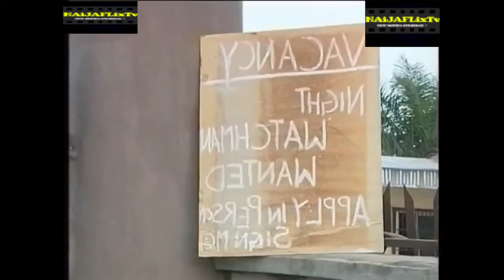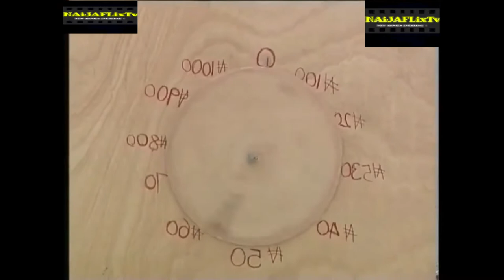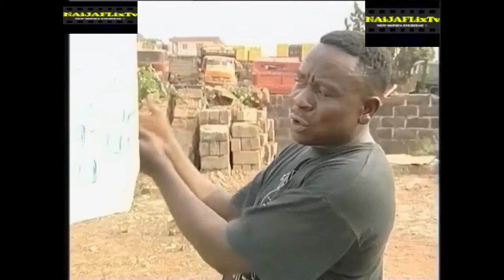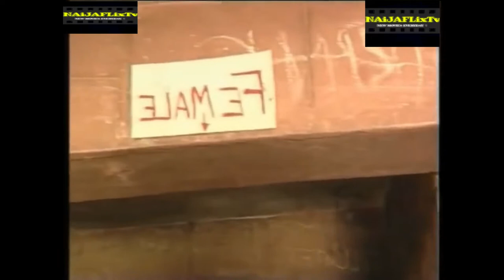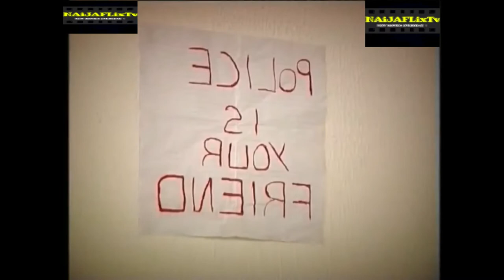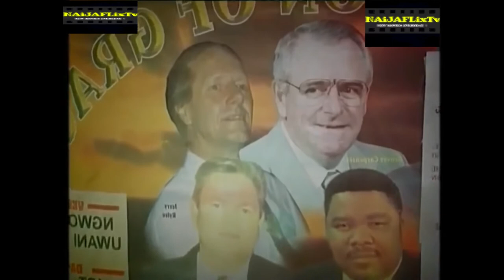Full Movie PAWPAW USE SUGAR COOK SOUP FOR MR IBU 😂😂 - Latest Nigerian Funny-comedy Videos 2021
NAIJAFLIXTV is the home of Nollywood blockbuster movies. A one-stop youtube channel that delivers continuous, appealing and unforgettable nollywood movies.
Entertainment at it's peak with the greatest and up to the minute naija films.
NIGERIAN MOVIES 2021 | NOLLYWOOD MOVIES 2020 | AFRICAN MOVIES 2021
TOGETHER FOREVER.mp4
NIGERIAN MOVIES 2021 | NOLLYWOOD MOVIES 2021 | AFRICAN MOVIES 2021 Starring:.
You can also leave share and like this interesting NIGERIAN MOVIES 2021 | NOLLYWOOD MOVIES 2021 | AFRICAN MOVIES 2021 the company is a consortium of Nigerian filmmakers, seeking a more advanced and mainstream avenue of bringing nollywood entertainment to the digital audience.
The company enlists some of the major players who have contributed to the growth of the 2nd largest film industry in the world, with partners in the UK and the USA

Enjoy the finest of new and classic Nollywood!!
We are Number One Home For Nigerian Nollywood and Ghanaian Movies on YouTube where we serve you the finest in Nollywood Movies Yoruba Movies, Music and Comedy.also watch your favorite stars like Mercy Johnson,Nse Ikpe Etim, Yul Edochie, Tonto Dikeh, Patience Ozokwo,Funke Akindele, Omotola Jolade,Genevieve Nnaji,Nuella Njibuigbo,Mike Ezuruonye,Ngozi Ezeonu,Yvonne Nelson,Angela Okorie,Chacha Eke, Rita Dominic, Desmond Elliot,Pete Edochie,Ini Edo.we are the best

NIGERIAN​ MOVIES 2021 | NOLLYWOOD MOVIES 2021 | AFRICAN MOVIES 2021 Below are list of | NOLLYWOOD​ MOVIES 2020 Playlist you will enjoy Free Nollywood Movies Online 2021 Latest Nigerian Movies

NAIJAFLIXTV NIGERIAN​ MOVIES 2021 | NOLLYWOOD MOVIES 2021 | AFRICAN MOVIES 2021 is Brought to you by NIGERIAN MOVIES 2021 | NOLLYWOOD MOVIES 2021 | AFRICAN MOVIES 2021 and Powered by AFOREVO​ NIGERIAN MOVIES 2021 | NOLLYWOOD MOVIES 2021 | AFRICAN MOVIES 2021

NIGERIAN MOVIES 2021 | NOLLYWOOD MOVIES 2021 | AFRICAN MOVIES 2021